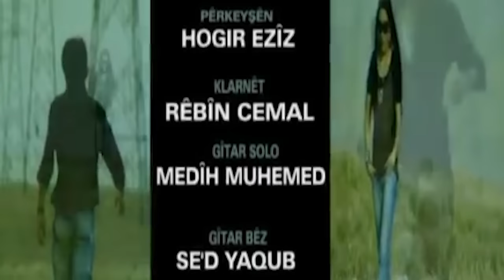Nazdar & Goran Salih - EY BO WATKIRD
🎧 Nazdar Ft. Goran - Ay Bo Wat Kird & نازدار - ئه‌ی بۆ وات کرد

Follow Us, Official’s Pages Of Artist Nazdar :🔥

▪️anghami▪️Deezer▪️Google Play▪️Amazon - Nazdar